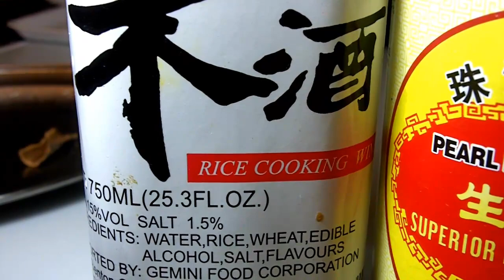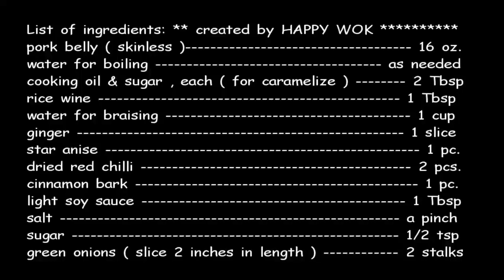毛澤東的紅燒五花肉 Chairman Mao Zedong's Braised Pork Belly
This is one delicious braising dish that requires minimum amount of each ingredients ( for austerity . economic reason?but easily found ingredients. But still maintain a tasty result.  With caramelized pork belly, skinless.  Excellent over hot steamed white rice. Enjoy.